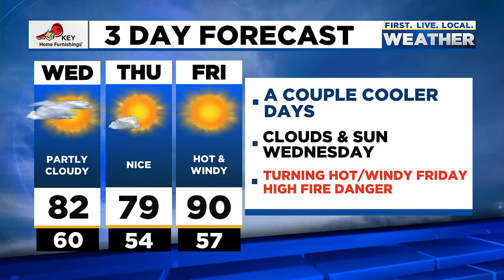Tuesday evening FOX 12 Weather forecast (9/6)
Story: bit.ly link to the story